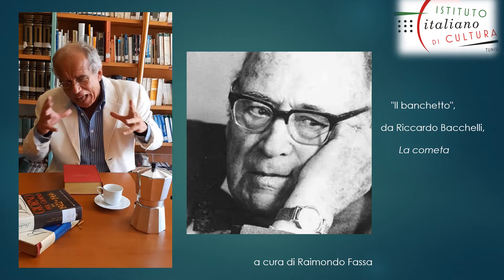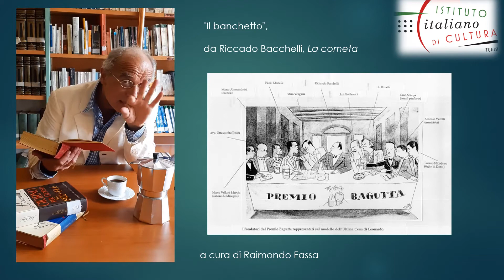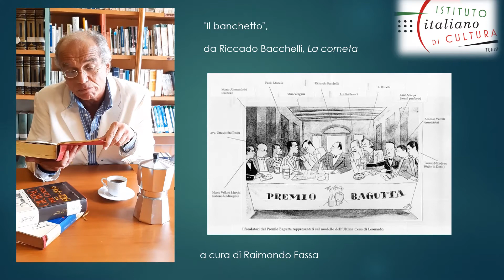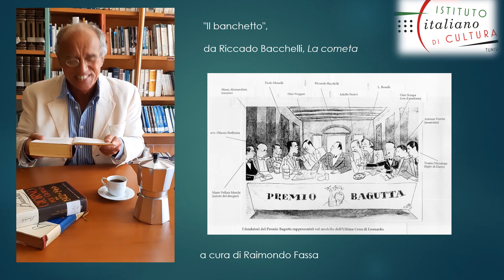Il "banchetto" di Bacchelli.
In occasione della quinta Settimana della Cucina italiana nel Mondo, l'Istituto Italiano di Cultura di Tunisi presenta il brano “Il banchetto”, tratto dal romanzo La Cometa di Riccardo Bacchelli. L'autore del Mulino del Po era anche un grandissimo buongustaio: non a caso animò per anni il “Premio letteraio 'Bagutta'” ... dai tavoli dell'omonima Trattoria milanese!